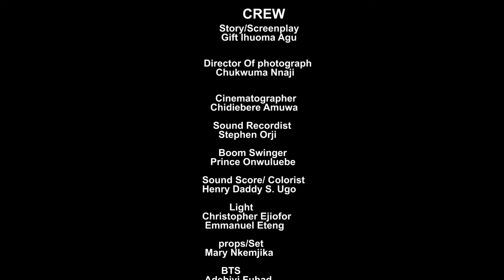PURELY YOURS - Best Steffanie Bassey, Bryan Emmanuel Nollywood Latest Trending 2024 Nigerian Movie